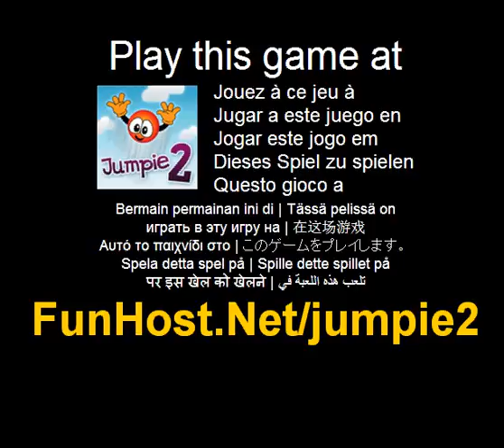Jumpie 2 - videojuego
Jumpie está de vuelta! Esta vez debes saltar a través de todos los anillos y pasar todos los 24 niveles! Instrucciones prensa Jumpie y arrastre el ratón para configurar el ángulo y la potencia para saltar! Debes volar a través de todos los anillos para desbloquear el siguiente nivel. Si vuelas a través del anillo sin que se caiga, eliminará el anillo.Para cada nivel que usted ha limitado la cantidad de lives.Complete cada nivel con máximo vive izquierda, cada uno le dará 100 puntos! Por cada nivel completado recibes puntuación + 150. Para reiniciar el nivel pierde 50 puntos--Jumpie está de vuelta! Nuevos gráficos, nueva jugabilidad + 24 niveles de gran diversión!. Este juego está listado en las categorías: Flying El juego - www - Facebook - Twitter - YouTube